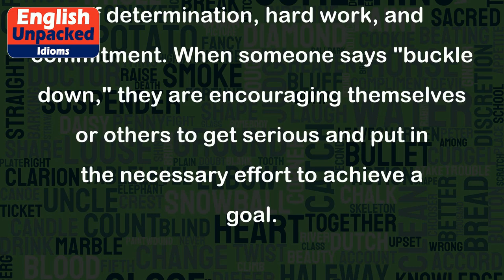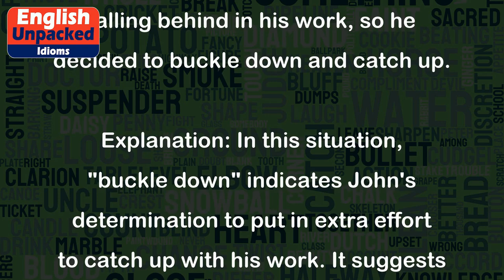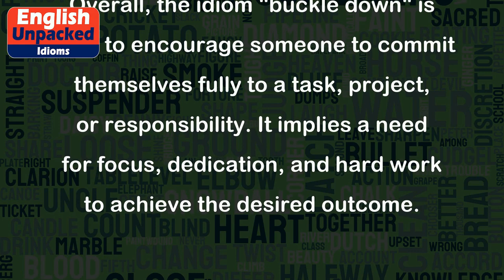Buckle down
The idiom "buckle down" is used to describe the act of focusing and applying oneself diligently to a task or responsibility. It implies a sense of determination, hard work, and commitment. When someone says "buckle down," they are encouraging themselves or others to get serious and put in the necessary effort to achieve a goal.
Here are a few examples to illustrate the usage of the idiom "buckle down":
1. Example: Sarah has been procrastinating on her project for weeks, but now it's time for her to buckle down and finish it.
Explanation: This example means that Sarah needs to stop postponing and start working seriously on her project. She needs to concentrate and give it her full effort.
2. Example: The exam is just a week away, so it's time for us to buckle down and study.
Explanation: In this case, "buckle down" is used to emphasize that it's time to focus and work hard in preparation for the exam. It implies that the students need to dedicate themselves to studying seriously.
3. Example: After losing several games in a row, the team decided to buckle down and practice harder.
Explanation: This example means that the team recognized the need for increased effort and dedication. They understood that they needed to work harder and focus more in order to improve their performance.
4. Example: John realized he was falling behind in his work, so he decided to buckle down and catch up.
Explanation: In this situation, "buckle down" indicates John's determination to put in extra effort to catch up with his work. It suggests that he will concentrate and work diligently to get back on track.
Overall, the idiom "buckle down" is used to encourage someone to commit themselves fully to a task, project, or responsibility. It implies a need for focus, dedication, and hard work to achieve the desired outcome.